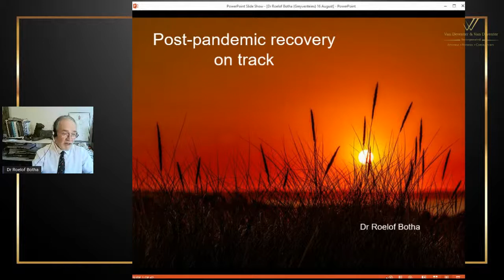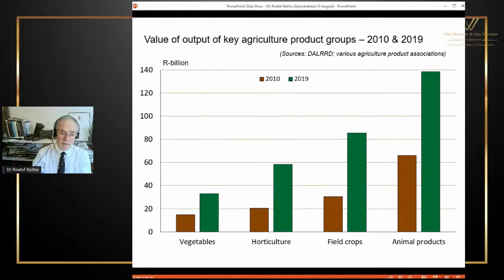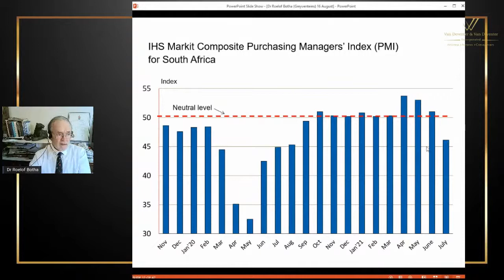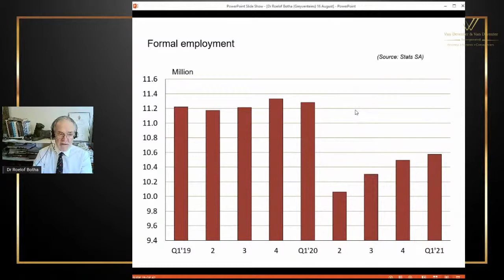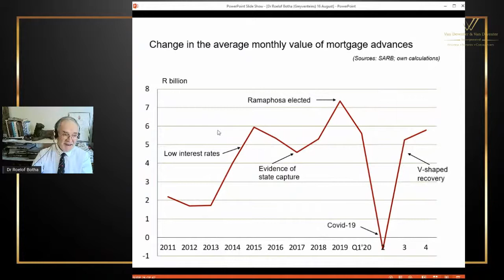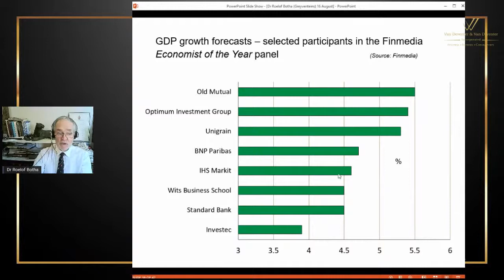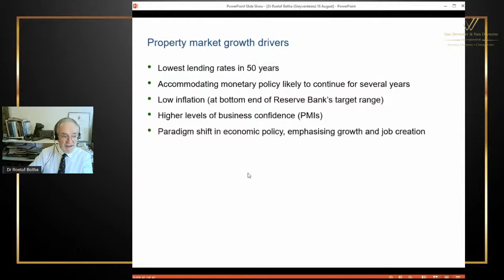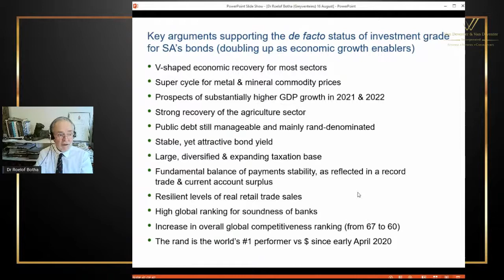Let's meet on Monday with Roelof Botha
We look forward to welcoming you online Monday 16 August 2021 @11 am. This session promises to be very informative with regards to the economic outlook for our country for the year ahead. Log on and be informed.

Roelof Botha obtained Honours and Master’s degrees in economics (cum laude) at the University of Pretoria, whilst the Doctorate was completed at the University of Johannesburg. He has followed a diversified career in management accounting; financial journalism; lecturing; consulting; and economic research. He is a regular commentator & columnist on topical macroeconomic issues (in the national media) and has authored more than 500 articles, research papers & books. In 2005, he received the prestigious Finmedia Economist of the Year award, based on the accuracy of forecasts of key economic indicators.

He has also been an economic advisor to PricewaterhouseCoopers for the past 26 years. Over the past three decades, more than 400 companies & employer organisations have utilised his services in providing forecasts of economic indicators, mostly for purposes of strategic planning. As a seasoned veteran of the public speaking circuit in Southern Africa, Dr Botha has managed to captivate audiences with his unique style of blending the serious matters of economics and politics with the lighter side of life.